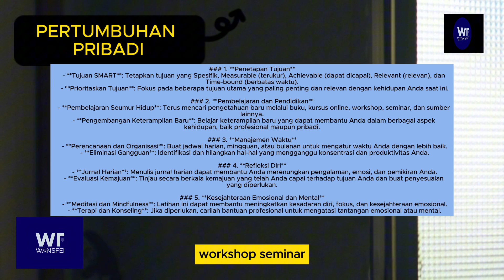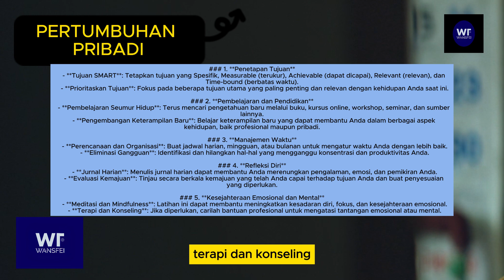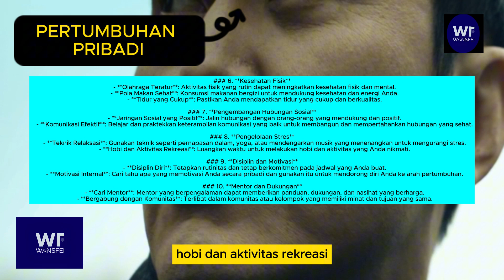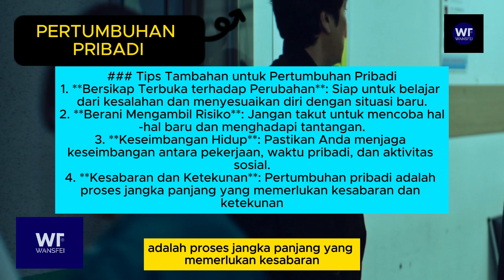PERTUMBUHAN PRIBADI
Pertumbuhan pribadi adalah proses pengembangan dan peningkatan diri dalam berbagai aspek kehidupan. Ini melibatkan usaha untuk meningkatkan keterampilan, pengetahuan, dan kualitas pribadi, serta mencapai kesejahteraan emosional dan mental. Berikut adalah beberapa langkah dan strategi untuk mendukung pertumbuhan pribadi:

### 1. **Penetapan Tujuan**
   - **Tujuan SMART**: Tetapkan tujuan yang Spesifik, Measurable (terukur), Achievable (dapat dicapai), Relevant (relevan), dan Time-bound (berbatas waktu).
   - **Prioritaskan Tujuan**: Fokus pada beberapa tujuan utama yang paling penting dan relevan dengan kehidupan Anda saat ini.

### 2. **Pembelajaran dan Pendidikan**
   - **Pembelajaran Seumur Hidup**: Terus mencari pengetahuan baru melalui buku, kursus online, workshop, seminar, dan sumber lainnya.
   - **Pengembangan Keterampilan Baru**: Belajar keterampilan baru yang dapat membantu Anda dalam berbagai aspek kehidupan, baik profesional maupun pribadi.

### 3. **Manajemen Waktu**
   - **Perencanaan dan Organisasi**: Buat jadwal harian, mingguan, atau bulanan untuk mengatur waktu Anda dengan lebih baik.
   - **Eliminasi Gangguan**: Identifikasi dan hilangkan hal-hal yang mengganggu konsentrasi dan produktivitas Anda.

### 4. **Refleksi Diri**
   - **Jurnal Harian**: Menulis jurnal harian dapat membantu Anda merenungkan pengalaman, emosi, dan pemikiran Anda.
   - **Evaluasi Kemajuan**: Tinjau secara berkala kemajuan yang telah Anda capai terhadap tujuan Anda dan buat penyesuaian yang diperlukan.

### 5. **Kesejahteraan Emosional dan Mental**
   - **Meditasi dan Mindfulness**: Latihan ini dapat membantu meningkatkan kesadaran diri, fokus, dan kesejahteraan emosional.
   - **Terapi dan Konseling**: Jika diperlukan, carilah bantuan profesional untuk mengatasi tantangan emosional atau mental.

### 6. **Kesehatan Fisik**
   - **Olahraga Teratur**: Aktivitas fisik yang rutin dapat meningkatkan kesehatan fisik dan mental.
   - **Pola Makan Sehat**: Konsumsi makanan bergizi untuk mendukung kesehatan dan energi Anda.
   - **Tidur yang Cukup**: Pastikan Anda mendapatkan tidur yang cukup dan berkualitas.

### 7. **Pengembangan Hubungan Sosial**
   - **Jaringan Sosial yang Positif**: Jalin hubungan dengan orang-orang yang mendukung dan positif.
   - **Komunikasi Efektif**: Belajar dan praktekkan keterampilan komunikasi yang baik untuk membangun dan mempertahankan hubungan yang sehat.

### 8. **Pengelolaan Stres**
   - **Teknik Relaksasi**: Gunakan teknik seperti pernapasan dalam, yoga, atau mendengarkan musik yang menenangkan untuk mengurangi stres.
   - **Hobi dan Aktivitas Rekreasi**: Luangkan waktu untuk melakukan hobi dan aktivitas yang Anda nikmati.

### 9. **Disiplin dan Motivasi**
   - **Disiplin Diri**: Tetapkan rutinitas dan tetap berkomitmen pada jadwal yang Anda buat.
   - **Motivasi Internal**: Cari tahu apa yang memotivasi Anda secara pribadi dan gunakan itu untuk mendorong diri Anda ke arah pertumbuhan.

### 10. **Mentor dan Dukungan**
   - **Cari Mentor**: Mentor yang berpengalaman dapat memberikan panduan, dukungan, dan nasihat yang berharga.
   - **Bergabung dengan Komunitas**: Terlibat dalam komunitas atau kelompok yang memiliki minat dan tujuan yang sama.

### Tips Tambahan untuk Pertumbuhan Pribadi
1. **Bersikap Terbuka terhadap Perubahan**: Siap untuk belajar dari kesalahan dan menyesuaikan diri dengan situasi baru.
2. **Berani Mengambil Risiko**: Jangan takut untuk mencoba hal-hal baru dan menghadapi tantangan.
3. **Keseimbangan Hidup**: Pastikan Anda menjaga keseimbangan antara pekerjaan, waktu pribadi, dan aktivitas sosial.
4. **Kesabaran dan Ketekunan**: Pertumbuhan pribadi adalah proses jangka panjang yang memerlukan kesabaran dan ketekunan.

Dengan mengikuti langkah-langkah ini dan tetap berkomitmen untuk terus belajar dan berkembang, Anda dapat mencapai pertumbuhan pribadi yang signifikan dan meningkatkan kualitas hidup secara keseluruhan.